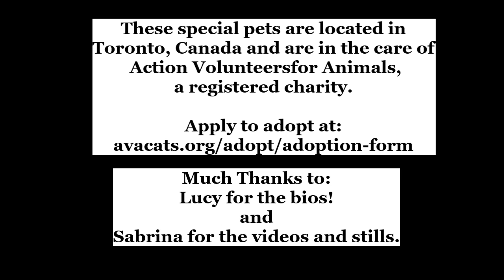Cerebellar Hypoplasia Cats Available for Adoption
These special kitties are in the care of Action Volunteers for Animals, a registered charity serving the Toronto, Canada area.

Joya and her siblings were born with cerebellar hypoplasia, a congenital condition of underdeveloped cerebellum due to a viral infection their momma had while pregnant. CH cats may have head tremors, uncoordinated gait and wobbly motor skills. That’s why the condition is also called Wobbly Cat Syndrome. With a few simple adjustments made in the home to safeguard these kitties from falls, CH cats live normal, fulfilling lives enriching their people and reminding the world that compassion and love remove all obstacles.

Joya is able to walk, sometimes run or pounce, and go up the stairs a few steps. She is a good eater and eats/drinks standing upright, but lies down to use the litter box. Her favourite activity is chilling with her people, snuggling close and giving kisses. Joya enjoys tussling and playing with her brothers and sister, but she reserves her best affections for the people who love her. She follows her humans around to see what they are doing during the day, and cuddles up in bed to sleep at night. Joya is happiest when her people are within touching distance.

Jules could very well be Jewels, as she is a precious gem whose zest for life is unbounded! She possesses a joyful spirit as she goes about her day, playing with her siblings and looking to her people for cuddles and love. Jules is the most independent and mobile of the bunch, and can motor her way up and down stairs with assurance. She is a mischievous imp who loves to play with you, then run away to solicit a game of chase me! Jules has excellent litter box habits, and remains upright while toileting. She also eats and drinks standing up, a feat sometimes taken for granted, until a medical condition makes it a challenge that needs to be overcome at every meal, which make these cats so special because they just deal.

Jade  is learning every day to adapt and accommodate the obstacles of his medical condition. Cerebellar hypoplasia impairs his coordination and movement, which make simple motions like going up the stairs a challenge. Jade can manage a few stairs up to the landing, and he is mighty proud of being able to do that! Like his sister Jules, he is able to stand upright in the litter box, and can eat and drink standing up as well. His tail is always up and alert, helping him to balance and telling the whole world he is curious, happy, and ready for any games his litter mates have in mind!  Jade loves people and cuddling close with lots of pets and kisses are his idea of heaven. He simply wants to be near people because they are his source of strength and comfort. With guardians who can accommodate his disorder and love him as much as he loves them, Jade can live a normal, healthy life with either his siblings, or another friendly kitty in his furever home.

Jax is a handsome tabby boy with a marbled cape on white and symmetrical facial markings. At just a year old, Jax is dealing with his moderate cerebellar hypoplastic condition like a superhero, cape or no cape! The head tremors has diminished as he matures, and he can manage to walk, sometimes run or pounce on his siblings if he is feeling frisky! He eats and drinks standing up, but must lie down while in the litter box. Jax has no conception that he is different or incapable, so he trucks along doing all things kitten, playing, wrestling, snuggling and loving. Jax responds to sweet talks and comes when his people call. He is super affectionate and loves nothing better than cuddling close to his humans, purring and sleeping close to their heart.

These special kitties are loving fur angels who do not know they are different, and they face life with curiosity and spunk. They would love to have a family open their heart and home to include them in their lives or maybe they have a sweet kitty capable of showing them how to be the best cat possible.

For tips on how to care for CH kitties, please check out for a short video on simple adjustments that can easily be made around the house to ensure safety for these precious furry angels.

For touching videos of people who have CH cats, just one sample of many accounts of how these special cats have impacted someone’s lives.

Would you like to make some of them a part of your family?

Our adoption fees cover vetting and include spay/neuter, vaccines (initial FVRCP and rabies), flea treatment, two dewormings and microchipping.

Adoption fees are $200 for each adult cat 1 year or older. Please note that fees may apply for additional required vaccinations due prior to adoption. Total adoption fees will be confirmed by the AVA Adoption Coordinator.